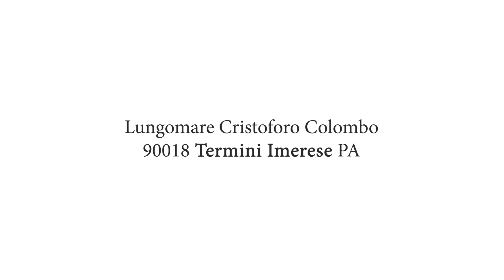Santi e Peccatori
Santi e Peccatori è un ristorante pizzeria che propone deliziose pietanze di carne e di pesce. Grazie al suo  ampio locale con tavoli all'interno e all'esterno si offre anche come location per eventi e cene particolari. Santi e Peccatori è disponibile anche per servizi catering curati a 360° dalla scelta del menu al tovagliato.